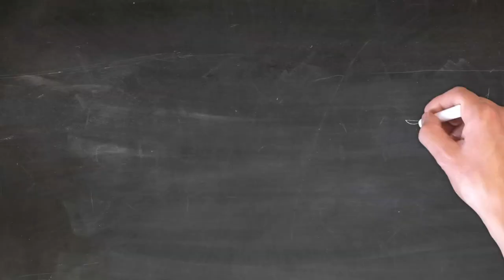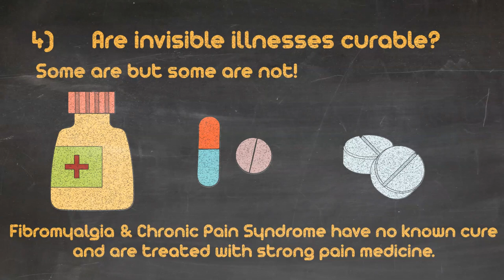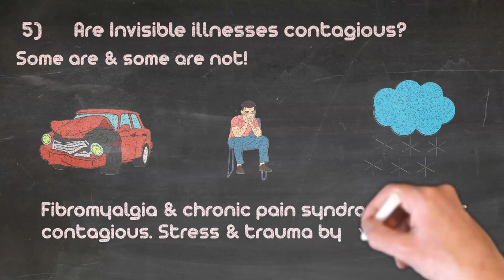Understanding Invisible Illnesses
This is a Doodly animated video about Invisible illnesses especially Fibromyalgia & Chronic Pain Syndrome!